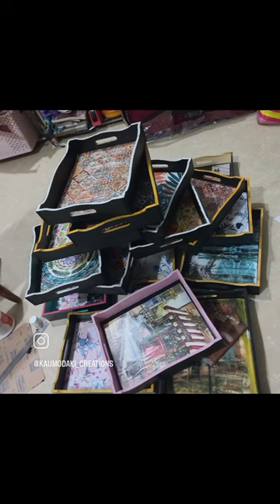resin art handmade decoupage art